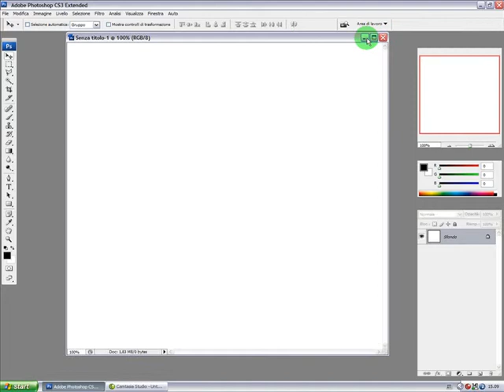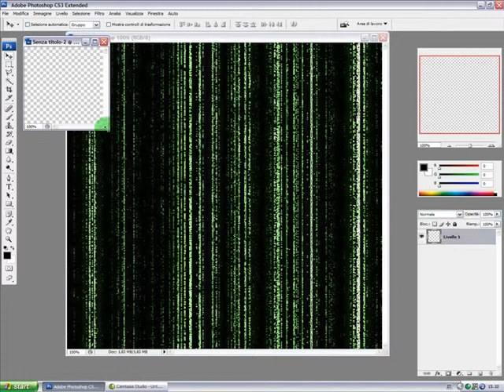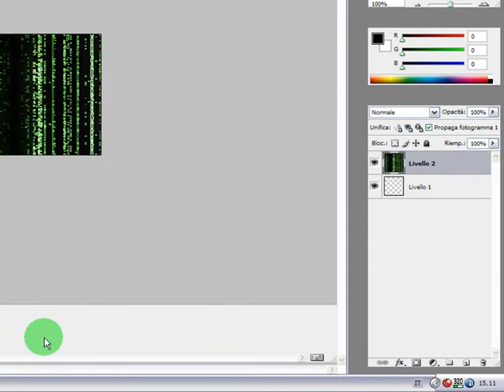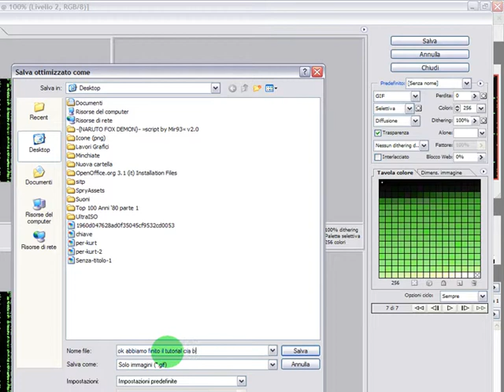PS CS3: Stile matrix in movimento!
. realizzato con photshop cs3